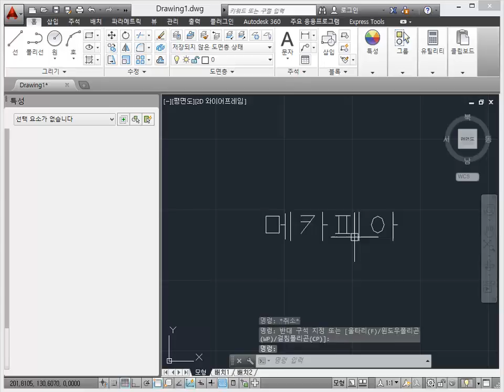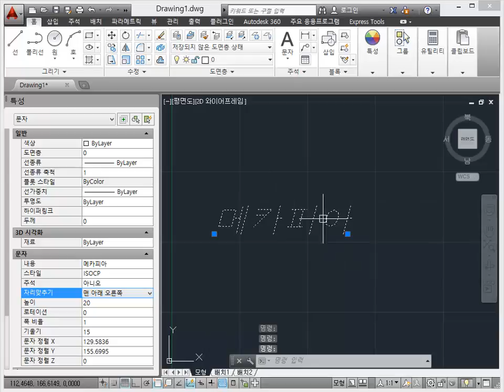[메카피아] AUTOCAD_2014DVD[문자 작성하기] - 8-4 문자속성 변경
메카피아에서 제작 DVD로 판매중인 "초보자를 위한 오토캐드 2014 동영상 강좌 DVD" 입니다.